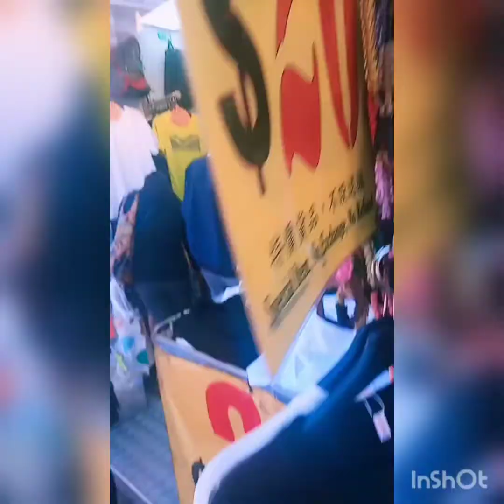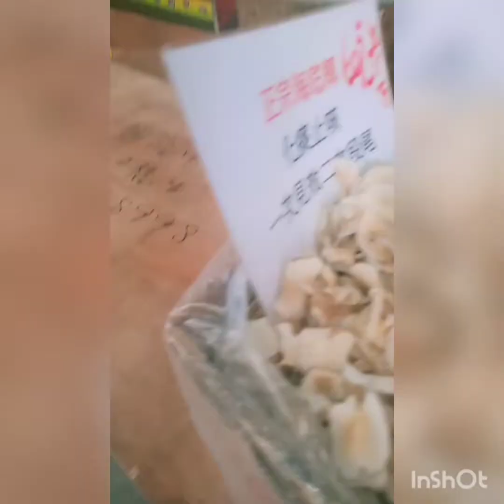My Sunday going to yuenlong hongkong